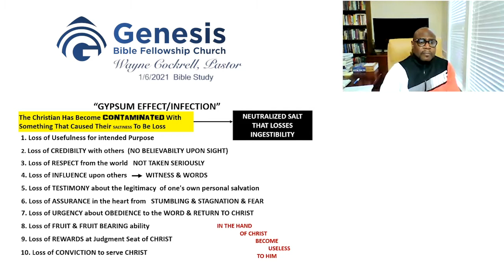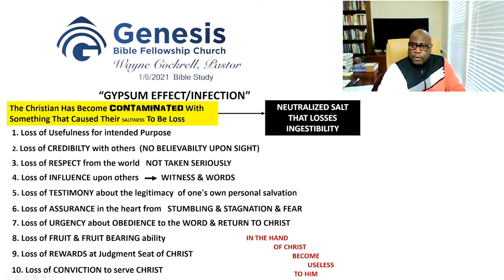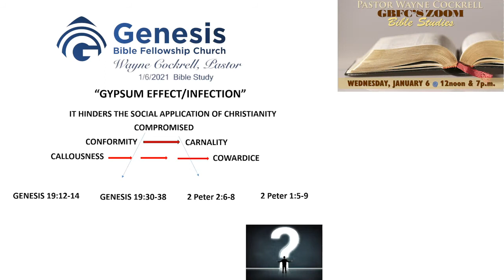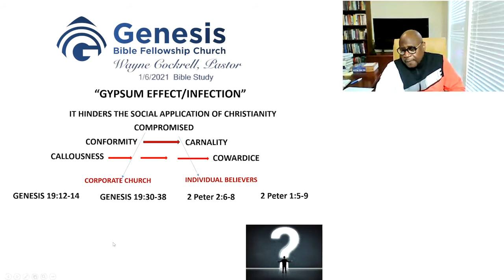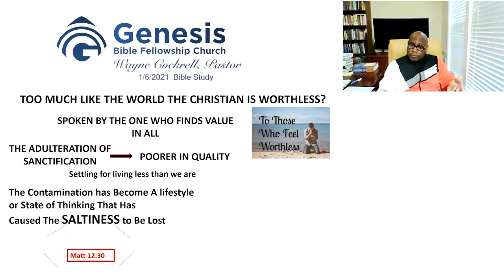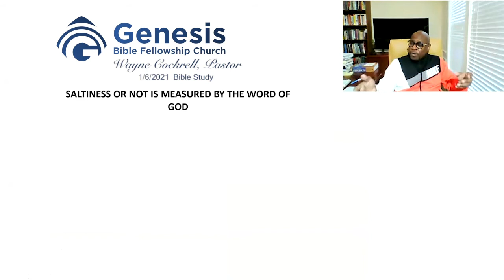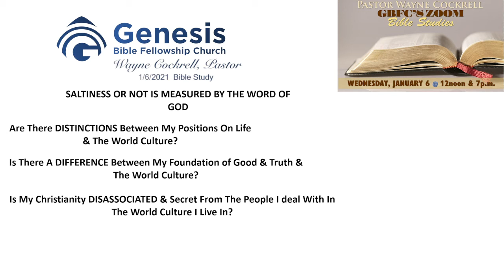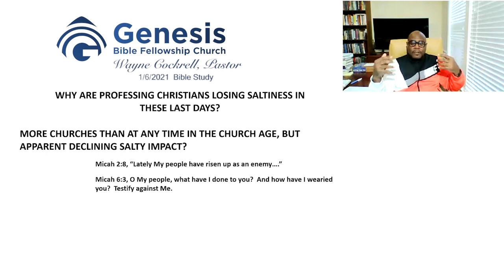WEDNESDAY, JANUARY 6, 2021 BIBLE STUDY WITH Pastor Wayne Cockrell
Join us for "What Happens When We Are Too Much Like the World"